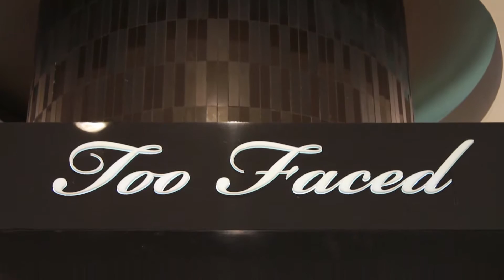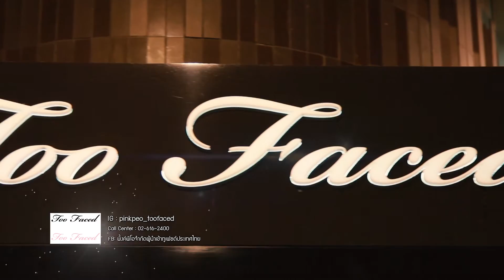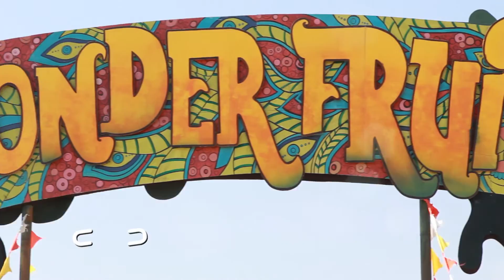Smart Guide - อัพเดตความงามกับ Too Face 26/02/60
พบกับผลิตภัณฑ์ยอดฮิตของสาวๆกับ Too Face พร้อมผู้คุยถึงที่มาที่ไปของแบรนด์และผู้บริหารสาวสุดสวยคนเก่ง